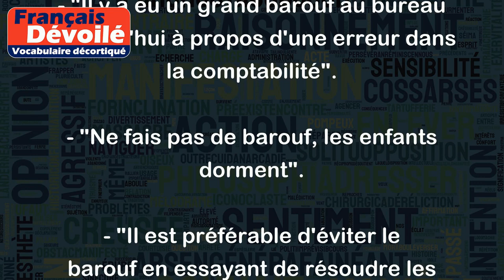Barouf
"Barouf" est un terme familier de la langue française qui signifie "un bruit, un vacarme, une agitation" ou encore "une querelle, une dispute". C'est un mot souvent utilisé pour décrire une situation bruyante et chaotique.
Voici quelques exemples d'utilisation du mot "barouf" :
- "Ce soir-là, il y avait tellement de barouf dans la salle de concert que j'ai dû mettre des bouchons d'oreilles".
- "Les voisins ont appelé la police à cause du barouf que faisaient les jeunes du quartier".
- "Il y a eu un grand barouf au bureau aujourd'hui à propos d'une erreur dans la comptabilité".
- "Ne fais pas de barouf, les enfants dorment".
- "Il est préférable d'éviter le barouf en essayant de résoudre les conflits de manière pacifique".